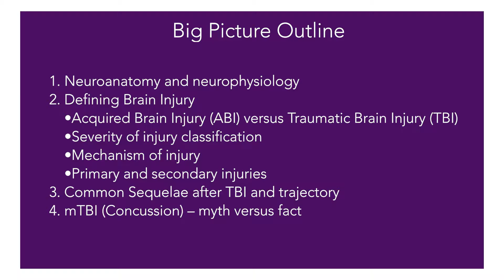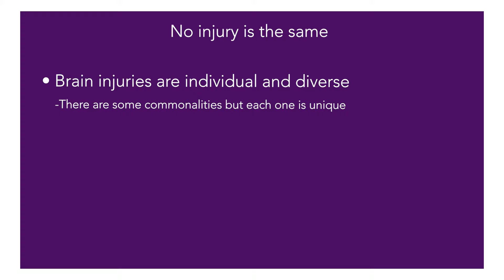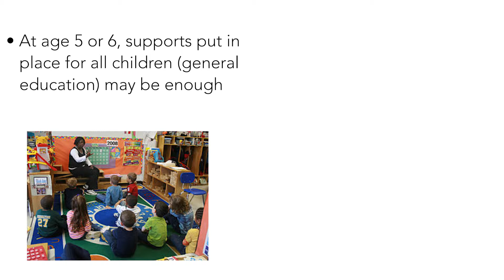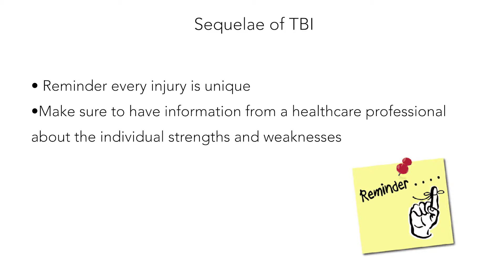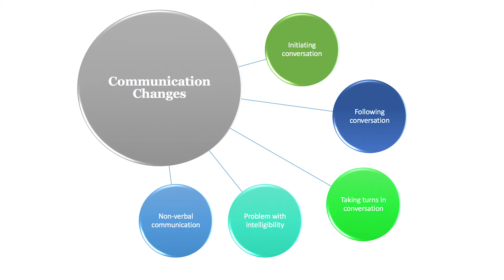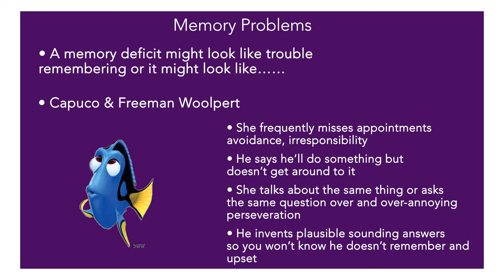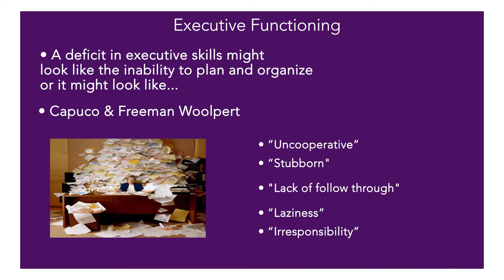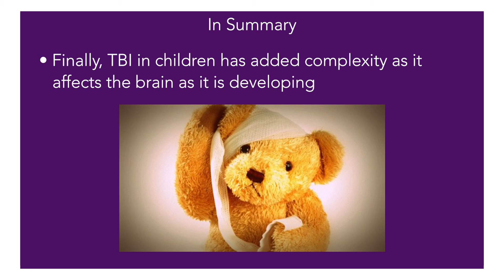Traumatic Brain Injury: Outcome after Brian Injury, What to Expect I Kennedy Krieger Institute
Dr. Ploetz, a pediatric neuropsychologist at Kennedy Krieger Institute, discusses outcomes following Traumatic Brain Injury. She discusses common changes to thinking, physical functioning, sensory functioning, and communication.